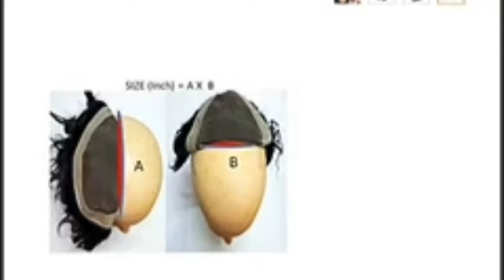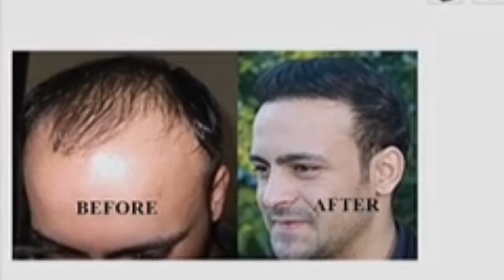Men's wigs ₹2,020-₹20,000 under.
If you purchased this men's wigs link 👇👇